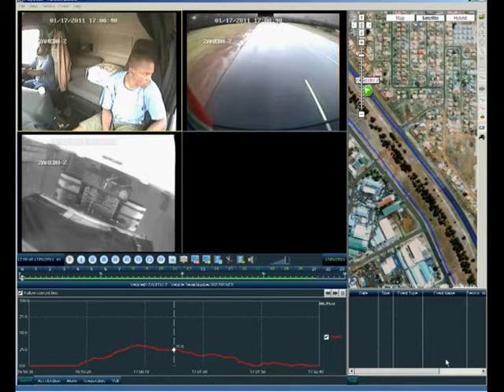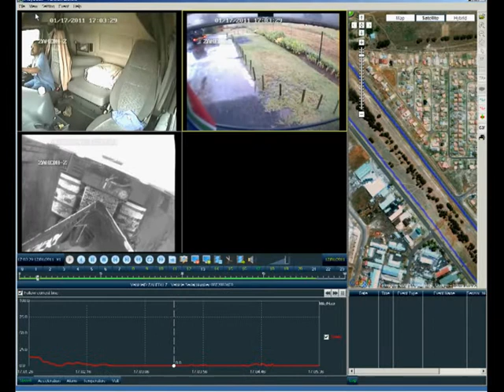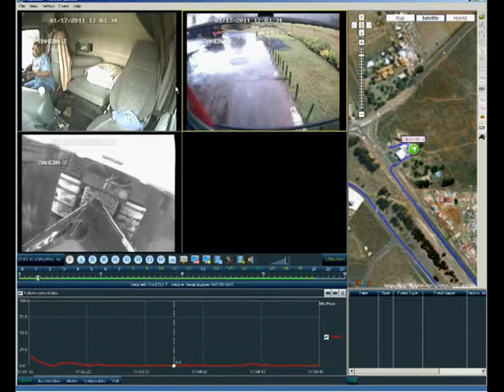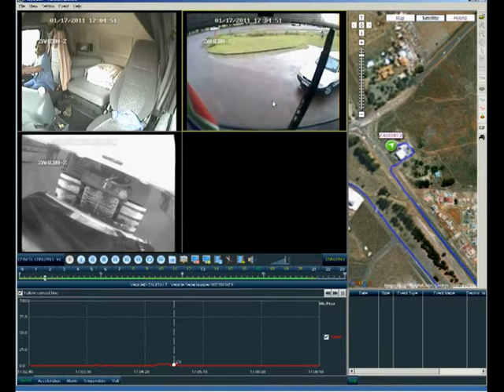Entle FMS - Remote GPS tracking and monitoring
Entle FMS is a fleet management company that offers specialized remote fleet management, GPS tracking and remote GPS tracking